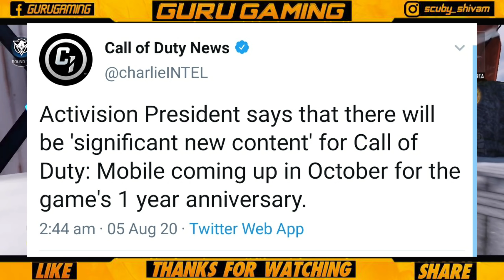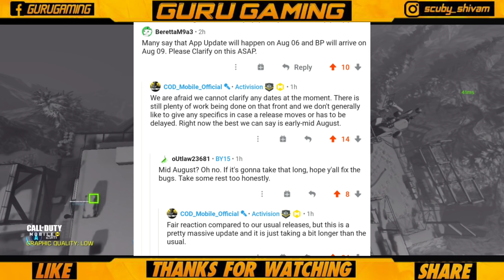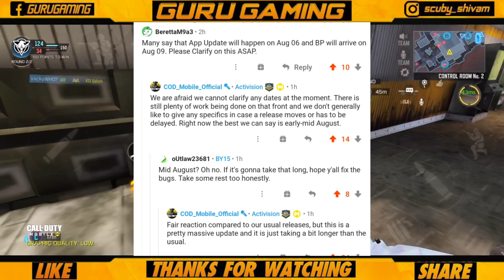Cod Mobile Season 9 Update Delay | CODM 1st Anniversary October Update News • Hindi🇮🇳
Hey Guys...iss video me mene apko cod mobile upcoming new season 9 update date ke bare me bataya hai jo delay hui hai so i hope apko ye video me news mili hogi and dont forget to like this video.

COD mobile in game name :
GurugamingYT
UID :
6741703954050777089